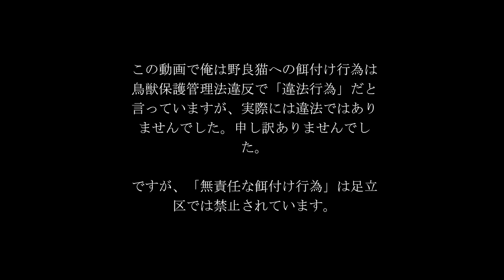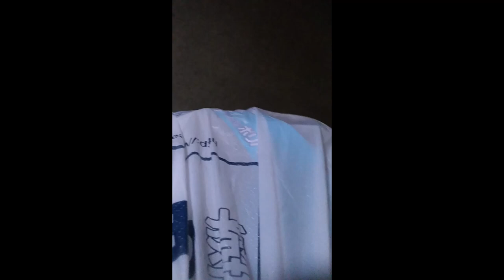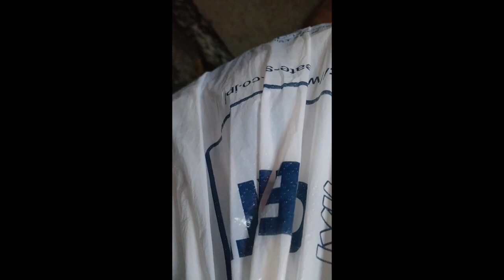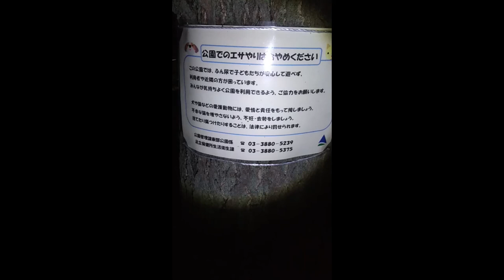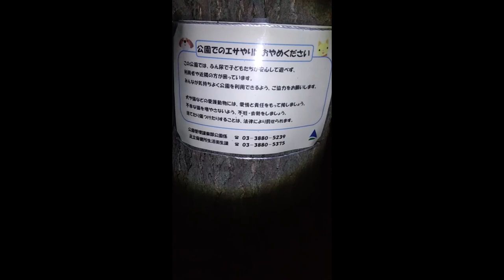野良猫に餌付けしてたお婆さんが居たので通報してみた。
２０１９年１１月２６日０時２６分に起きた事件です。

動画内で俺は野良猫に餌付け行為は鳥獣保護管理法違反で「違法行為」だと言っていますが、実際には違法ではありませんでした。申し訳ありませんでした。

ですが、足立区では野良猫に「無責任な餌付け行為」は禁止されています。

下記の５つのルールを１つでも破った場合、区から注意され、それでもなおらなければ罰則も十分に考えられます。

１、餌をあげる猫を決める。
２、餌をあげる時間を決める。
３、餌の時間以外は、餌の皿を片付ける。
４、トイレを設置する(＝糞尿の始末をする)
５、不妊去勢手術をする。

Twitter⇒@yukkituikyasu